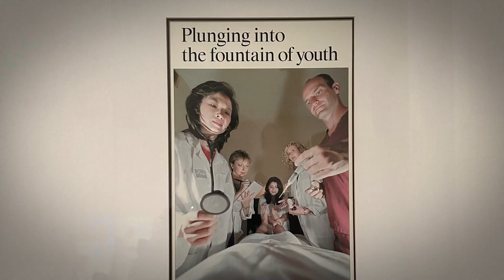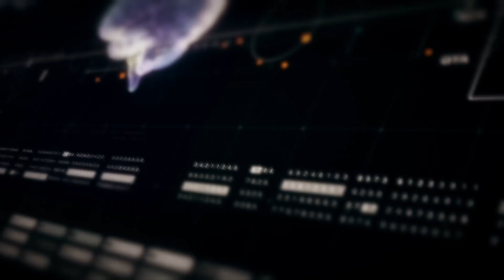Who is Dr Elaine Chin and how she is reframing the future of healthcare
Welcome to theBespoke\\WellnessGroup, a leader in integrative health. Dr. Elaine Chin, a best-selling author and wellness thought leader on CP24, is the founder of a leading personalized medicine practice in Toronto located at 1 Yorkville.

Formerly the Chief Wellness Officer at TELUS Communications, Dr. Chin's journey into medicine was fueled by a love for science. Her unique approach emphasizes being proactive in personal health.

Dr. Chin noticed a gap in traditional healthcare during her time in hospitals, realizing the focus was on fixing issues rather than preventing them. Motivated by this, she became a wellness partner, guiding people from languishing to thriving.

With a mission to reshape healthcare, Dr. Chin leads a team of integrated health professionals, including nutritionists and naturopathic doctors. Her primary care philosophy is centered on empowering individuals to take charge of their well-being, preventing issues before they escalate.

In her practice, Dr. Chin prioritizes education, aiming to teach everyone how to do no harm to themselves. By starting at the beginning and fostering preventive care, she aims to combat preventable illnesses such as diabetes, heart disease, and inflammation.

As a respected thought leader in personalized medicine, integrated health, and corporate wellness, Dr. Elaine Chin brings science, safety, and rigor to the wellness space, providing a holistic and proactive approach to healthcare.